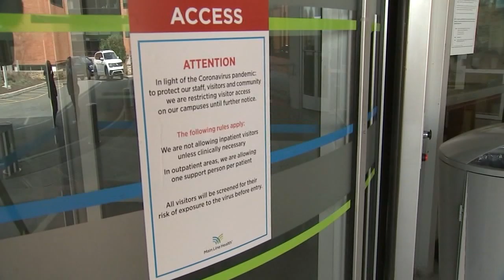Action News Analysis: Shortage of Hospital Beds Possible During Coronavirus Pandemic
The Action News Data team analyzed the number of hospital beds in our region, and while this outbreak is fluid and has many variables, the outlook for bed capacity is grim.

As testing picks up and infection numbers begin to multiply, health officials are worried our hospitals will get overwhelmed.

Our data analysis found that if more than just one percent of the region gets the COVID-19 virus, hospital beds could be over capacity.